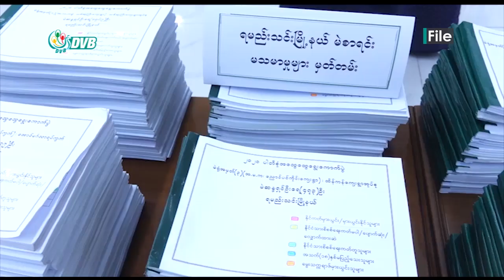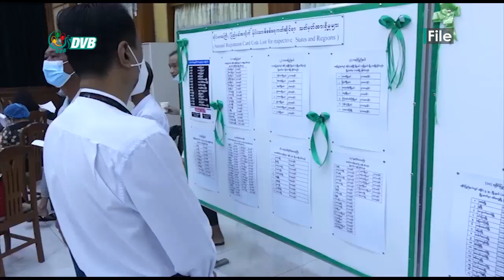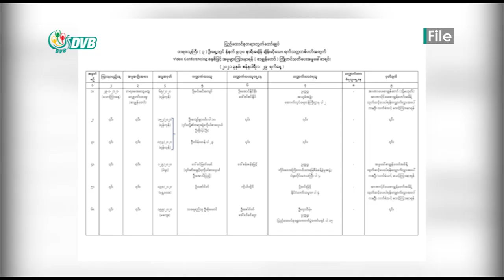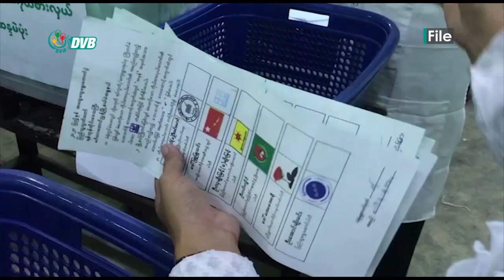DVB - NLD အစိုးရသစ် အပေါ် ယုံကြည်မှု မရှိဘူးလို့ ကြံခိုင်ရေးပါတီပြောဆို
ရွေးကောက်ပွဲရလဒ်ကနေ အနိုင်ရပြီး တက်လာတဲ့NLD အစိုးရသစ် အဖွဲ့အပေါ် ယုံကြည်မှု မရှိဘူးလို့ကြံခိုင်ရေး ပါတီက ထုတ်ဖော်ပြောဆိုလိုက်ပါတယ်။ ဒီသတင်းကိုတော့ပြည့်ဘုန်းအောင်က တင်ဆက်ပေးမှာပါ။